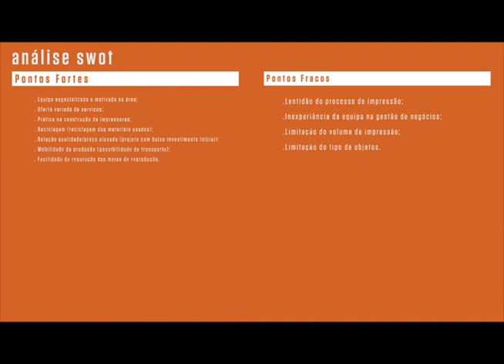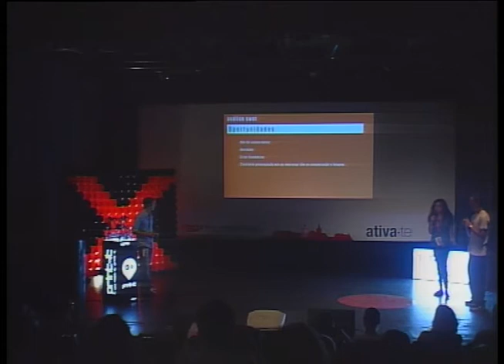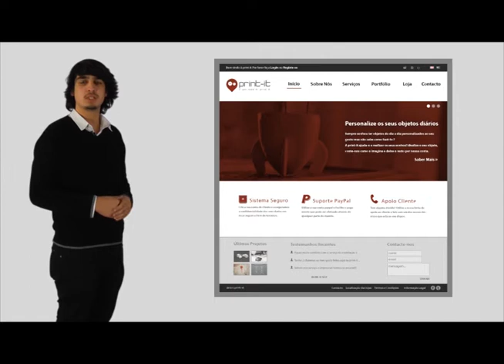If You Need It, Print it : André Sobral, Rui Paredes e Sara Fernandes at TEDxYouth@Viseu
If You Need It Print it : André Sobral, Rui Paredes e Sara Fernandes - TEDxYouth@Viseu